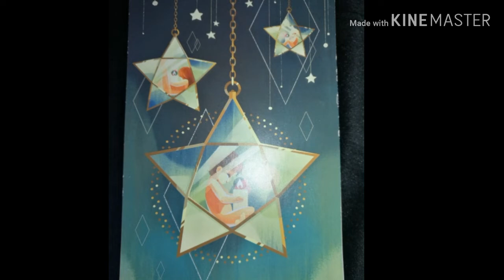Carte DIXIT. Semaine 13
Je propose.
Une carte DIXIT (7)
Pour chaque semaine

A vous d'ecouter votre intuition
Faites parler cette carte dixit. Pour votre semaine.

Belle semaine lumineuse